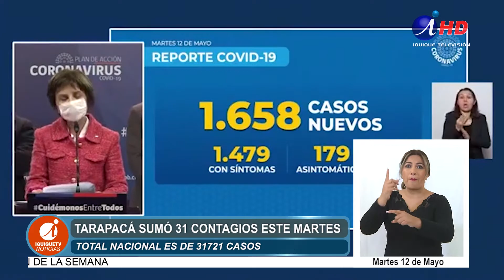Llegan respiradores desde Arica, Antofagasta y de la Minera Collahuasi (2020.05.12) LENGUAS DE SEÑAS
El hospital regional se prepara para el aumento de la demanda de camas UCI y de respiradores artificiales.  Desde las regiones de Arica Parinacota y Antofagasta llegaron cinco y la Minera Collahuasi aporta otros cinco equipos.